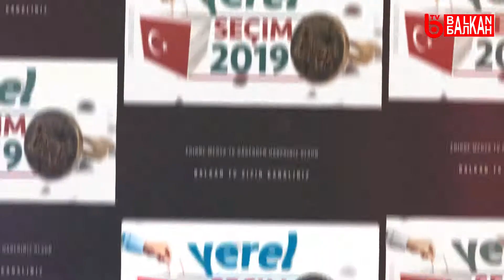6 MART CANLI YAYIN KONUGU RECEP GURKAN